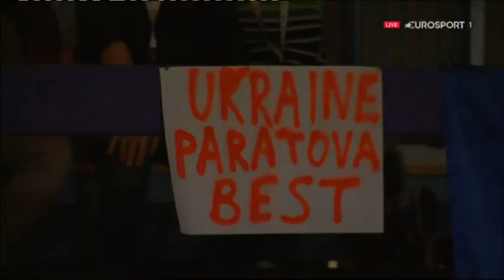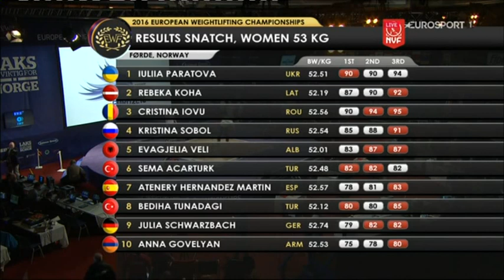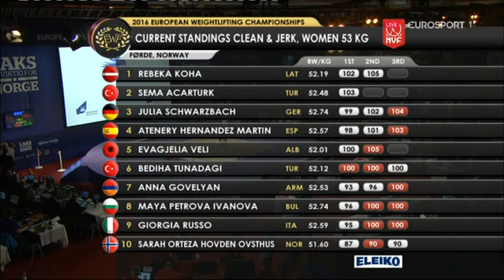2016 European Weightlifting Championships, Women 53 kg \ Тяжелая Атлетика. Чемпионат Европы